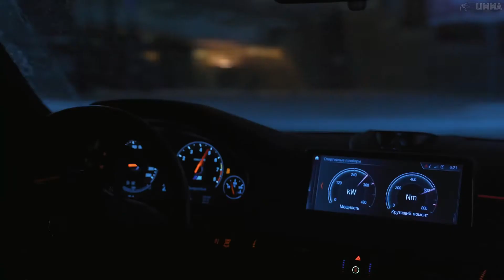Lost Frequencies Ft Calum Scott - Where Are You Now (XZEEZ Remix)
♛ Lost Frequencies Ft Calum Scott - Where Are You Now (XZEEZ Remix) ◾ Models & BMW X5 & X6  Showtime

▬▬▬▬▬▬▬▬▬▬▬▬▬ஜ۩✪۩ஜ▬▬▬▬▬▬▬▬▬▬▬▬

✪ Model - ?
► Original Video ➥ ?
► Channel ➥ ?

▬▬▬▬▬▬▬▬▬▬▬▬▬ஜ۩✪۩ஜ▬▬▬▬▬▬▬▬▬▬▬▬

▬▬▬▬▬▬▬▬▬▬▬▬▬ஜ۩✪۩ஜ▬▬▬▬▬▬▬▬▬▬▬▬

🚫 © THIS CHANNEL IS ONLY FOR ADVERTISING. IF YOU WANT ME TO REMOVE THE VIDEO, WRITE AN E-MAIL. © 🚫

®️ BLVCK SQUVD ✔️